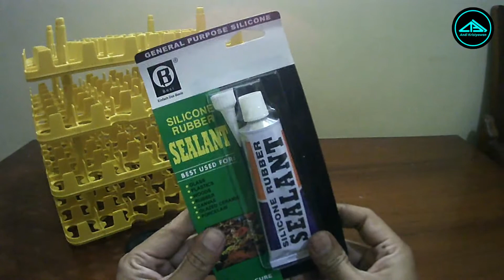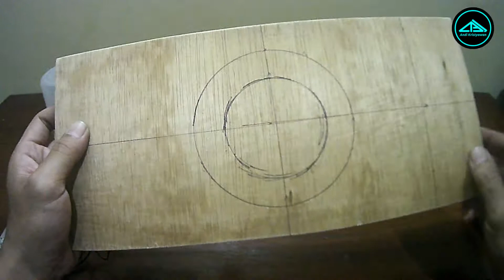Membuat Mesin Tetas Dari Box Styrofoam / Sterofom / Gabus | Penetasan Telur | Hatchery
Trimakasih kunjungannya

Tanya-tanya , kritik dan saran silahkan tulis di kolom komentar

dalam vidio ini saya mencoba membuat dan test penetasan dengan box sterofoam

trimakasih dukungannya
salam